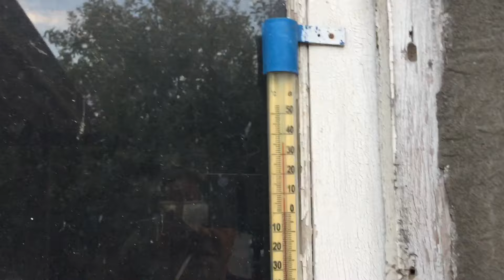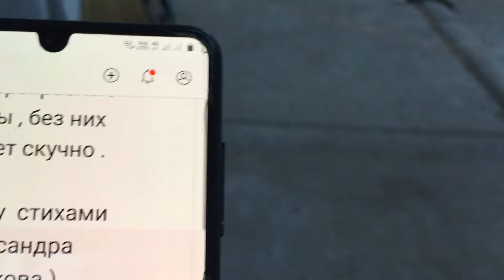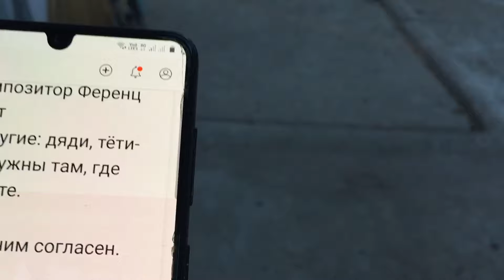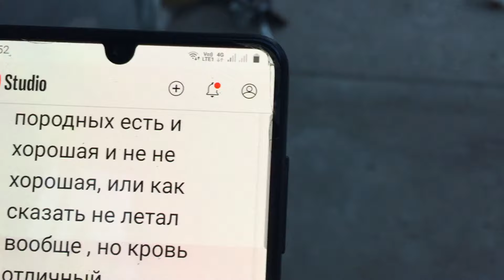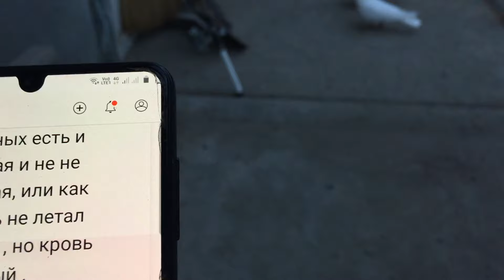Pigeons.Про масть голубей.